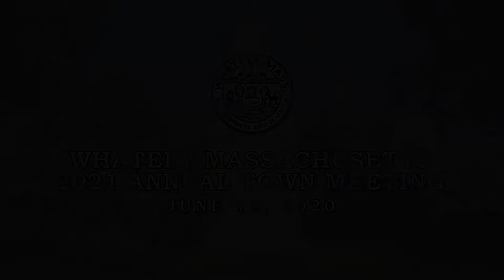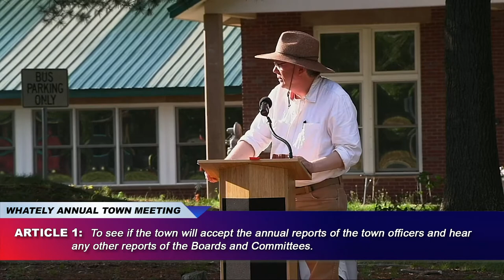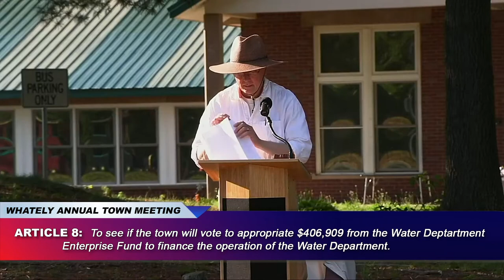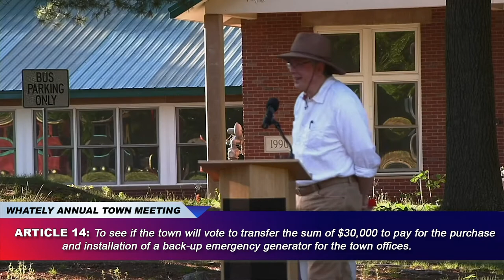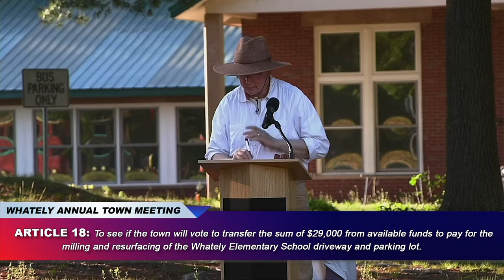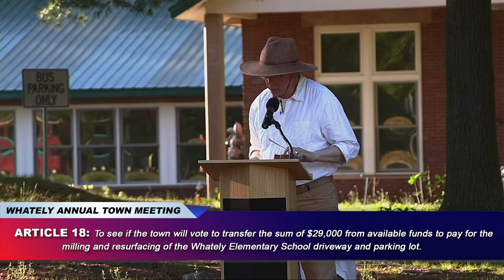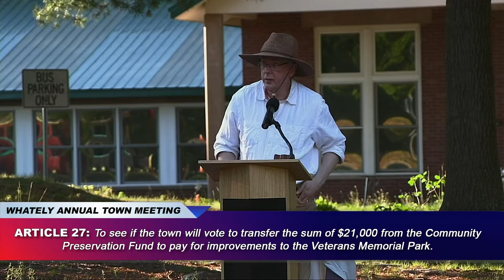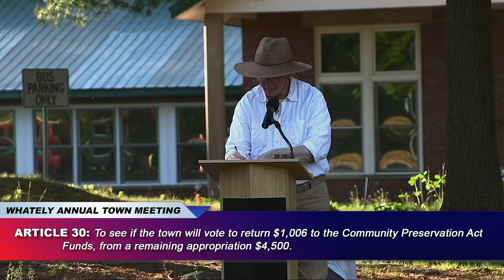Whately 2021 Annual Town Meeting